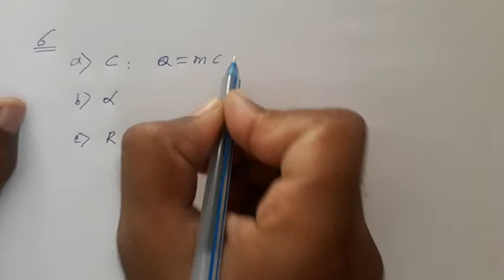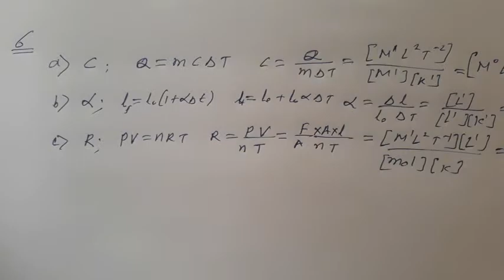H.C. Verma Solutions - Introduction to Physics - Chapter 1, Question 6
6. Find the dimensions of
(a) the specific heat capacity c,
(b) the coefficient of linear expansion a and
Some of the equations involving these quantities are
Q = mc(T - T 2 1), 4=10[1+ a(T2 - T3)] and PV = nRT.